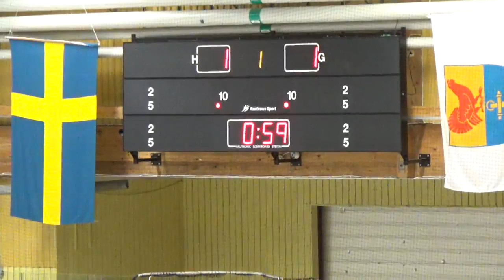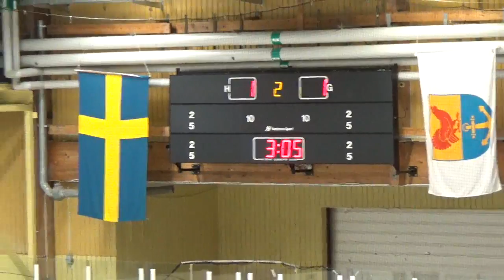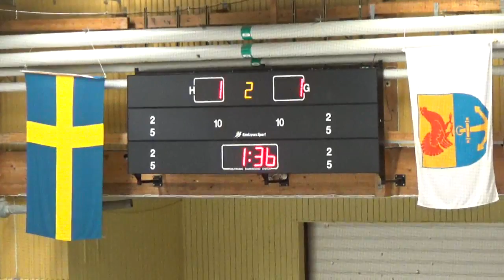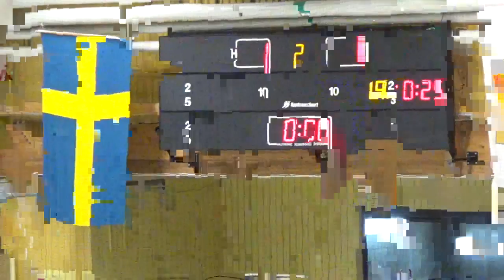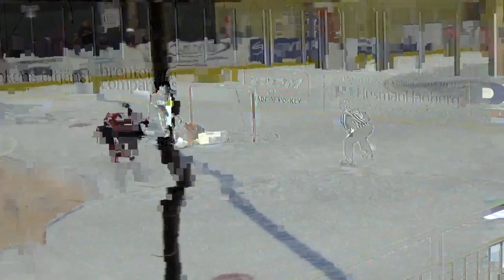25. 2016 WESE STH 05 Draftday - 05 Haninge Anchors